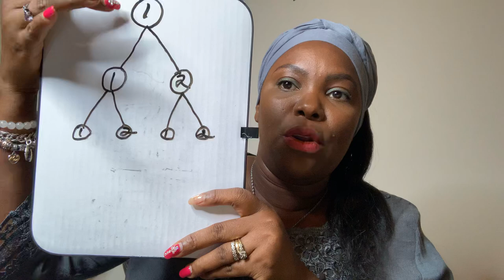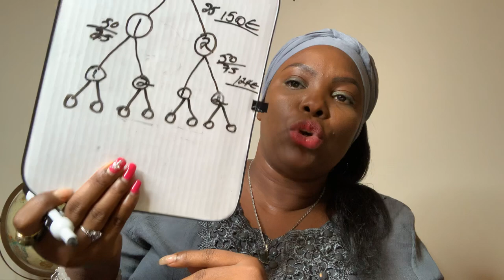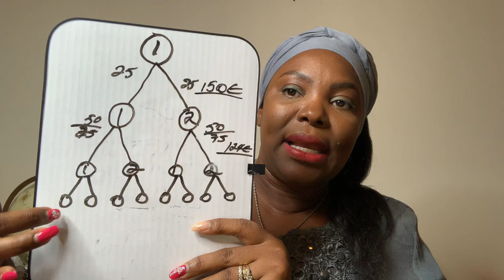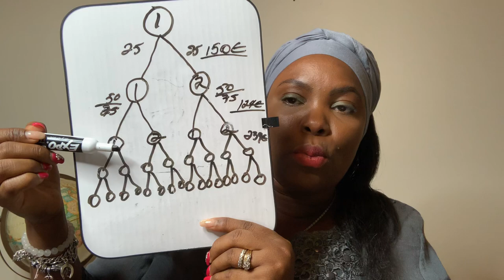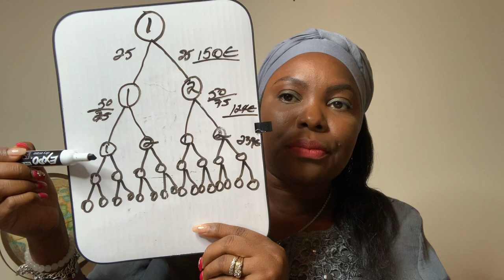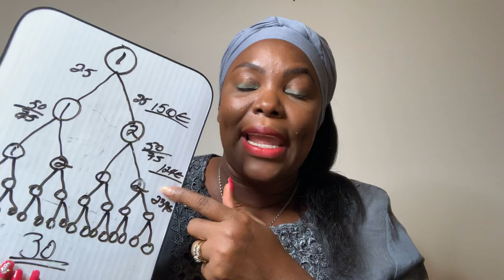4 semèn strategi pou Silver package💸💥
4 semèn strategi ... fondation biznis Karatbars ou💥
Bati biznis ou bien pouw ka bati reziduèl Income 💸
Gen pròp stò paw pou ka fè GRO lajan 💸💥

Gen training chak Lundi a 9:30pm é chak Samedi a 3pm. Men link la:

Download zoom.us si ou potko fè sa. ID zoom nan Sé: 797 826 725.

Patajé ak ékip é mennen tout invité ou yo! Vini a lè.